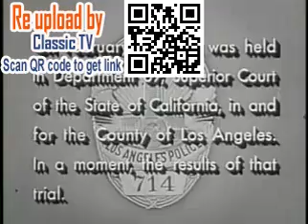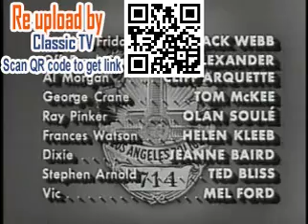9717f6dc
classic TV